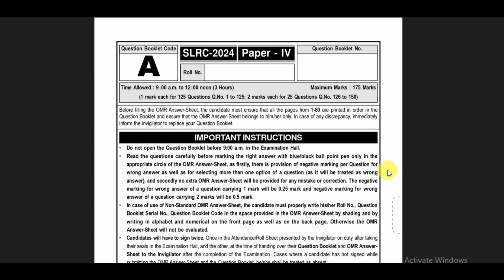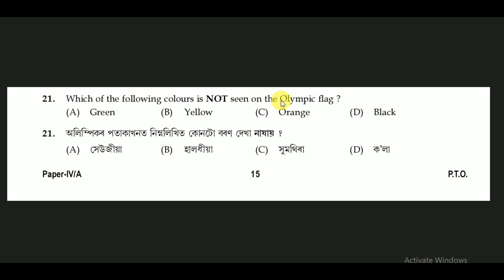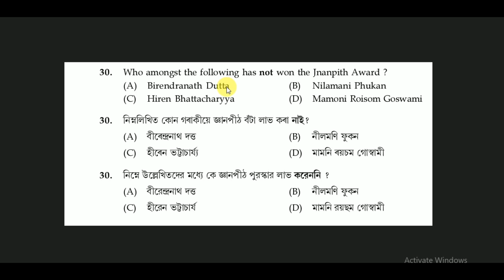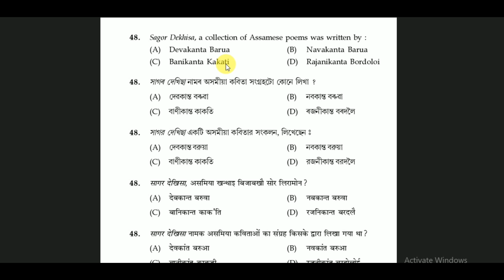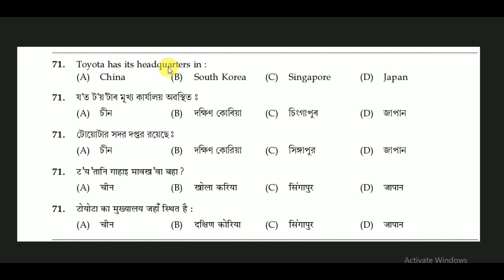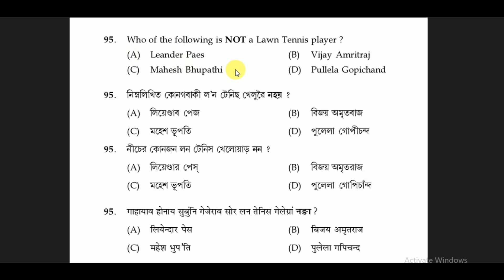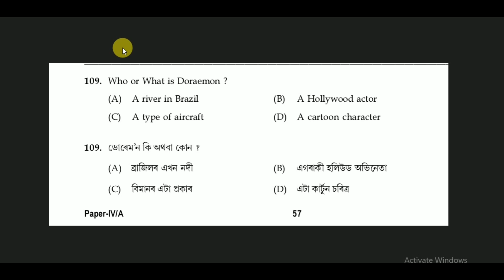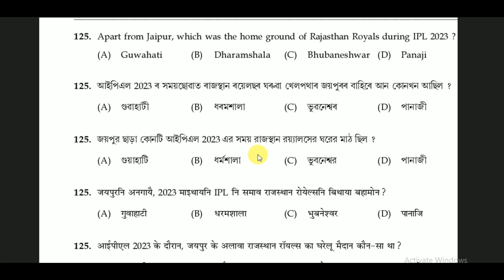Important for Grade-IV Exam 27th Oct. 2024 || Analysis of previous ADRE Exam 2024 Paper-IV